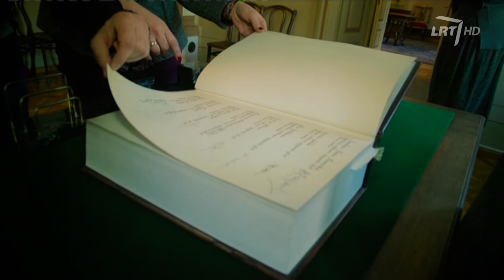LRT HD televizijos laidoje „Tėvų klasė" - Marijonas Mikutavičius